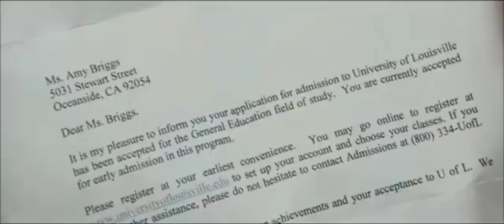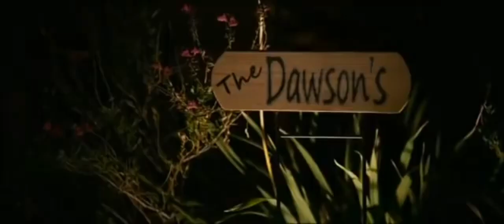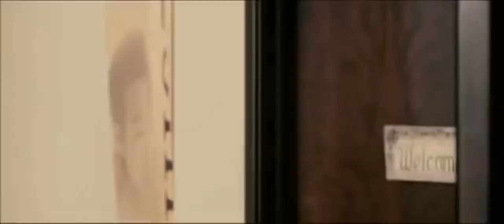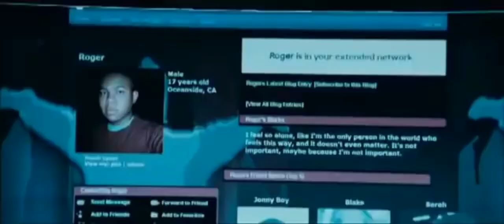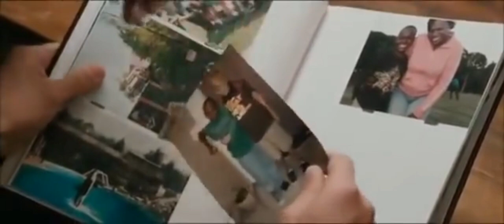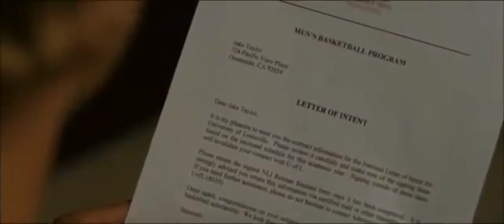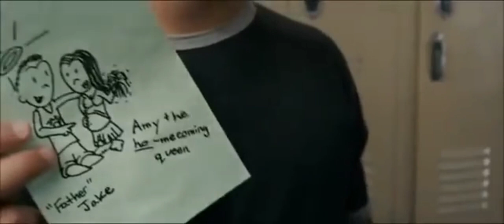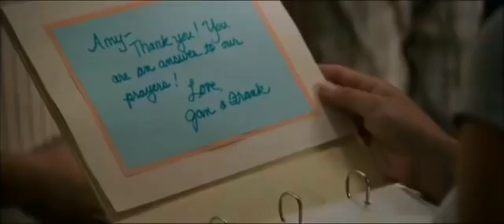PARA SALVAR UMA VIDA- FILME COMPLETO